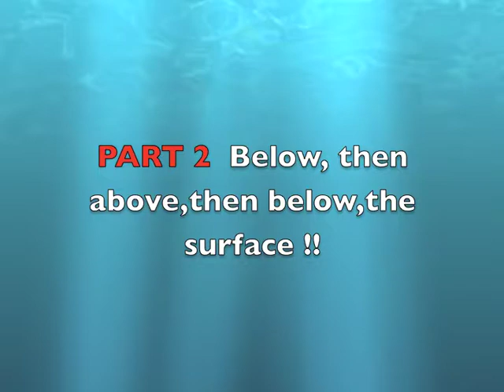Dolphins&other ocean friends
A musical journey of the ocean's dolphins, birds, turtles, and tropical fish, throughout Mexico, the Caribbean, and Panama-music arranged and recorded by Gerry Van Huizen